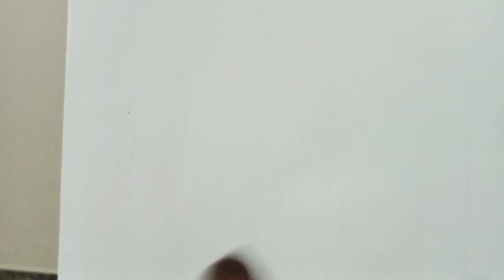Acrylic Painting Mastery in 2023 | Secrets of Dynamic and Unique Art | Acrylic painting design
Unlock the world of acrylic painting and elevate your art with this unique and engaging tutorial! This video will guide you through the process of creating a stunning acrylic painting, from start to finish. Whether you're a beginner or an experienced artist, you'll learn new techniques and tips that will help you master the art of acrylic painting.
The tutorial will start by introducing the materials you'll need and the basic techniques for working with acrylic paints. You'll learn how to mix colors, create texture, and use different brushstrokes to create a dynamic and interesting composition.
We will also delve into more advanced techniques such as using palette knives to create a impasto effect, and layering colors to create depth and dimension. Additionally, you will learn how to paint with a limited palette and how to use a limited color palette for creating a harmonious composition.
Throughout the tutorial, you'll see various examples of how to use the techniques, from creating a simple still life to a more complex landscape. You will also get to see the final results and tips on how to improve your artwork.
This tutorial is suitable for all skill levels, and will give you the tools and techniques to take your acrylic painting to the next level, and help you create stunning, unique and dynamic pieces that will truly stand out. So grab your paint brushes and acrylic paints, and join us on this exciting journey of exploring the endless possibilities of acrylic painting.
Tools
 20/20 canvas
Acrylic paints
For texture Plaster of paris and band aid
Round and flat brushes